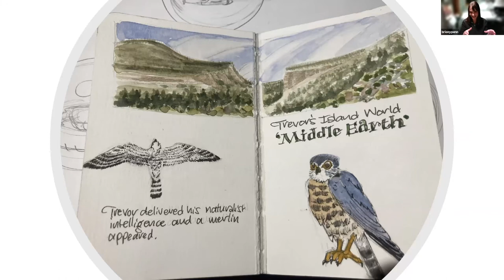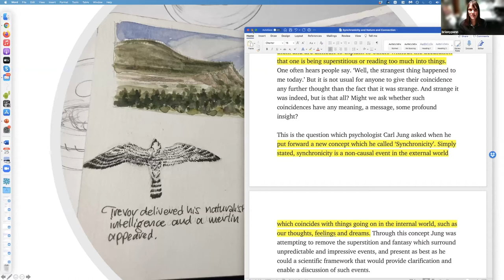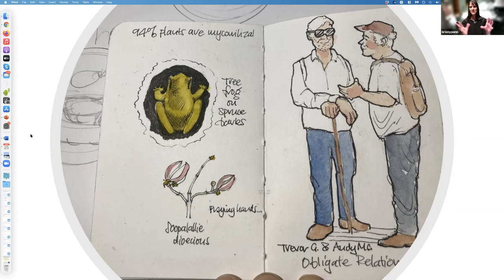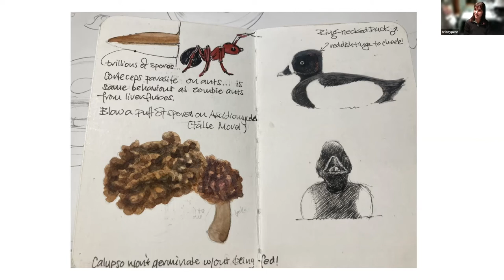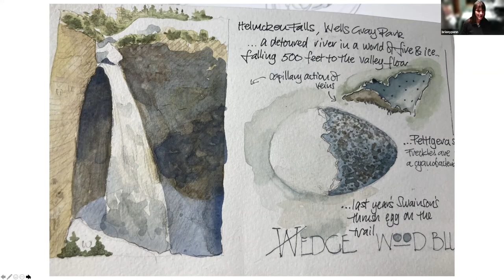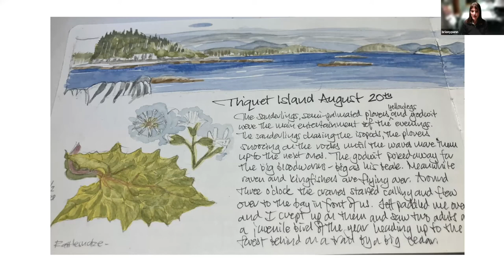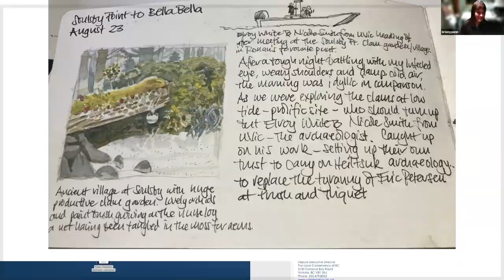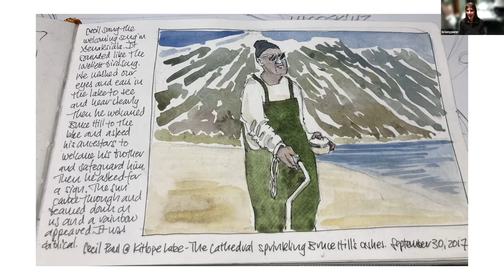Deertrails Virtual Session with Briony Penn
Enjoy a glimpse into TLC's Deertrails Naturalist Program with a virtual session from Briony Penn regarding Synchronicity, Nature, and Meaning.

Briony Penn is an author, illustrator, educator, and naturalist. Briony has written more than 500 articles on environmental issues and natural history; she's written environmental guides and educational handbooks for teachers; and she has authored and co-authored many books including A Year on the Wild Side: A West Coast Naturalist Almanac, The Real Thing: The Natural History of Ian McTaggart Cowan and Following the Good River: The Life and Times of Wa'xaid all short listed for the BC Book Prizes. Having gained her Ph.D in Geography from Edinburgh University, Briony was a sessional lecturer at UVic in the Environmental Studies and Restoration programs for 20 years. She has given workshops and lectured widely across British Columbia on natural and cultural history and stewardship. A founding member of The Land Conservancy of BC, Briony has worked with local and provincial environmental organizations and first nations since 1991. She has also worked as a naturalist with eco tour and educational operators for 25 years. She has many awards for her work including the national Environmental Learning award from Canadian Geographic.